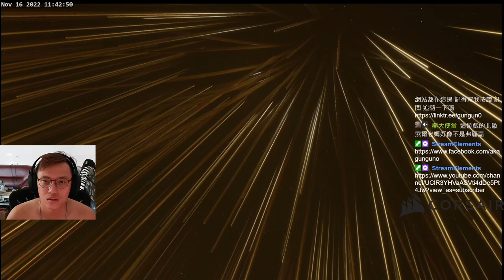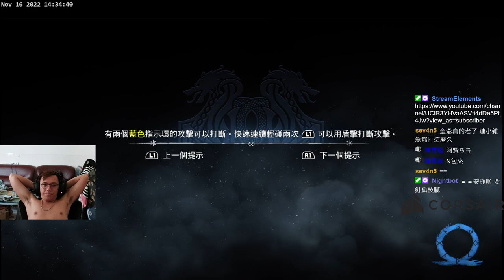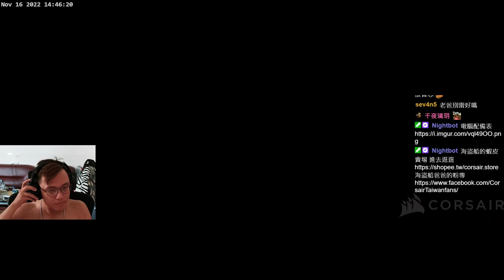諸神黃昏🙏！1116戰神小玩一下 EP.4 丨戰神：諸神黃昏丨🔫冠賢🔫 【精華VOD】by LAI